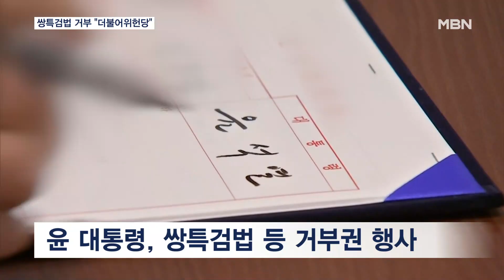윤 대통령, 쌍특검법·지역화폐법 거부권 행사 "더불어위헌당" [MBN 뉴스7]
【 앵커멘트 】
  윤석열 대통령이 김건희 여사와 채 해병 관련 이른바 쌍특검법과 지역화폐법에 대해 거부권을 행사했습니다.
  정부가 재의요구안을 의결한 지 이틀 만에 재가를 한 건데요.
  이로써 윤 대통령이 취임 이후 거부권을 행사한 법안은 24건으로 늘게 됐습니다.
  대통령실은 이 모든게 위헌·위법 소지가 가득한 법안을 강행 처리한 야당 탓이라고 비판했습니다.
  지금까지 야당이 일방 처리한 악법이 총 24건이라며 더불어위헌당으로 기억되는 게 두렵지 않느냐고 따져 물었습니다.
  첫 소식, 전정인 기자입니다.

【 기자 】
  윤석열 대통령이 지난달 19일 야당이 강행처리한 3개 법안에 대해 거부권을 행사했습니다.

  김건희 여사 특검법과 채 해병 특검법, 그리고 지역화폐법입니다.

  지난달 30일 정부가 국무회의에서 재의요구안을 의결한 지 이틀 만에 재가한 겁니다.

  대통령실은 이번 거부권 행사가 위헌·위법 소지가 가득한 법안을 일방적으로 강행 처리한 야당 탓이라고 밝혔습니다.

  그러면서 재의요구권 행사를 유도해 그 숫자를 늘리고, 당 대표 방탄용 특검 청문회에 또 악용하려는 속셈이냐고 따졌습니다.

▶ 인터뷰 : 정혜전 / 대통령실 대변인
- "더불어민주당은 역사상 가장 많은 위헌, 위법 소지가 많은 법안을 발의하는 더불어위헌당으로 기억되는 게 두렵지 않은지 묻고 싶습니다."

  법안 별로는 24번째 거부권 행사로, 세 법안은 다시 국회로 돌아가 재표결 절차를 밟게 됩니다.

▶ 스탠딩 : 전정인 / 기자
- "대통령실은 최근 여권 내에서도 제기된 김건희 여사의 대국민 사과 요구에 대해서는 다양한 의견을 듣고 있다며, 선을 그었습니다. MBN뉴스 전정인입니다."

  영상취재 : 최영구, 이우진 기자